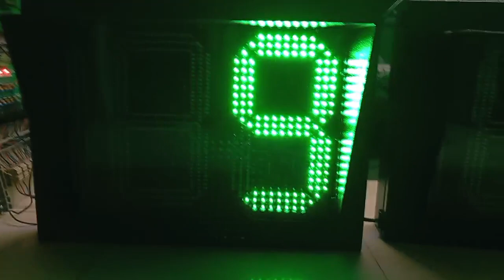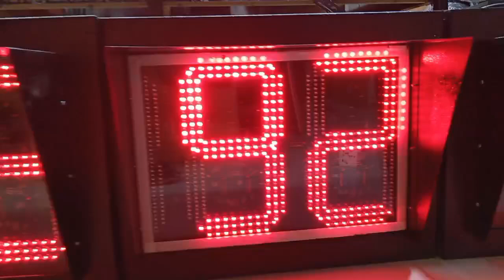2.5-digit LED Intelligent Countdown Timers by PGE...